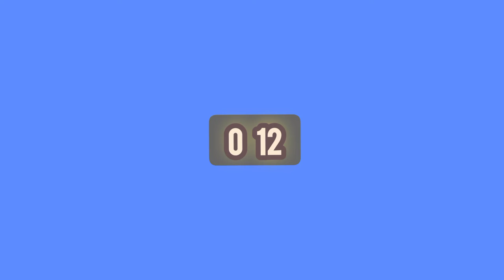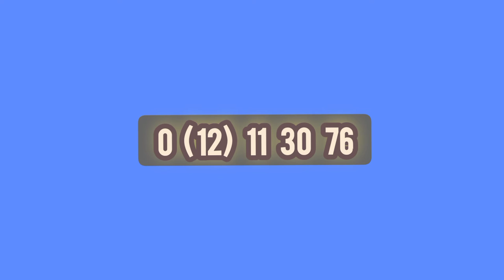Mega Power 1112 Lottery Results prathipala 2022.05.23 Monday NLB .Lottery show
mahajana samaptha
lagna wasanawa govisetha
sanwardana wasanawa
mega power
jathika sampatha
super ball
ada kotipathi
jayoda
supiri wasana
කප්රුක
මහජන සම්පත
ලග්න වාසනාව
අද කෝටිපති
ජාතික සම්පත
සංවර්දන වාසනාව
ජයෝද
ගොවිසෙත
සුපිරි වාසනා සම්පත
මෙගා පවර්
 සසිරි

lottery results
lottery draw
lottarai prathipala
prathipala,lotahrai dinum
lottery results